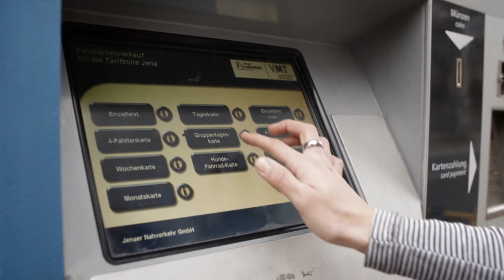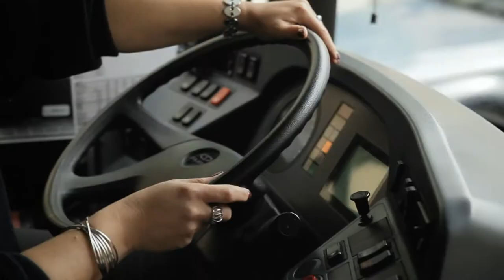Jenaer Nahverkehr - Imagefilm "Mobilität für Jena"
Um in der Saalestadt Jena von einem Ort zum anderen Ort zu kommen, gibt es viele Wege. Eine gute und umweltfreundliche Möglichkeit ist es, den Bus und die Straßenbahn zu benutzen. Mit dem Nahverkehr sind Sie in Jena immer mobil.